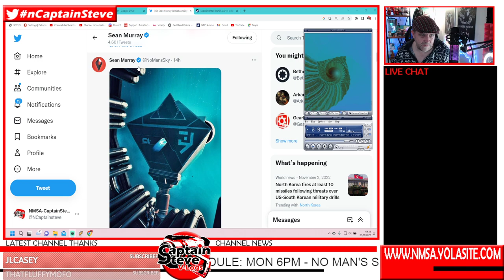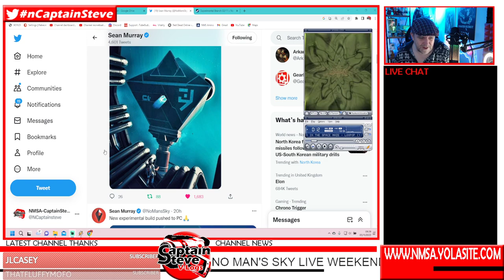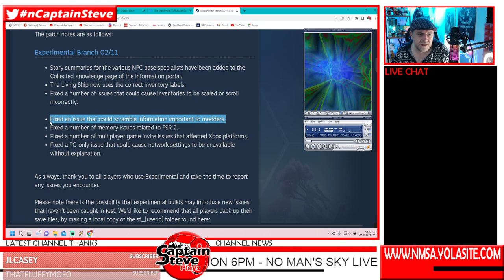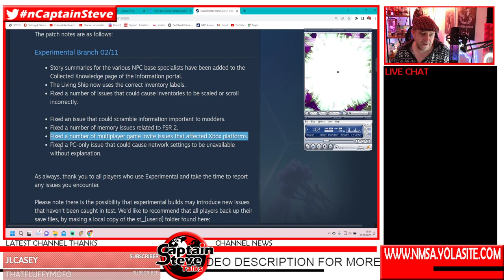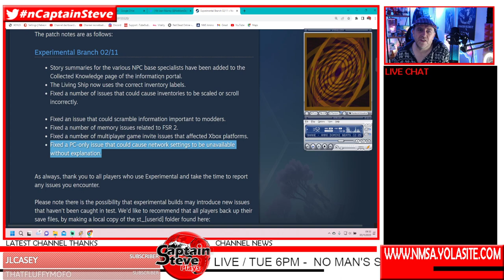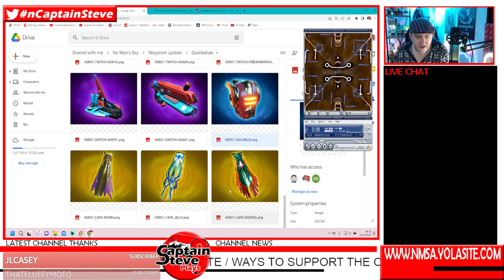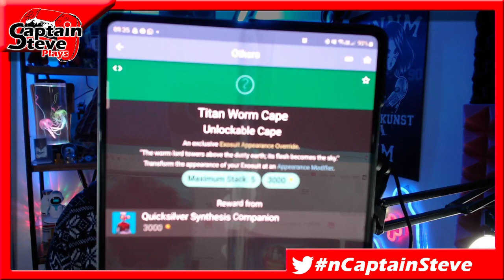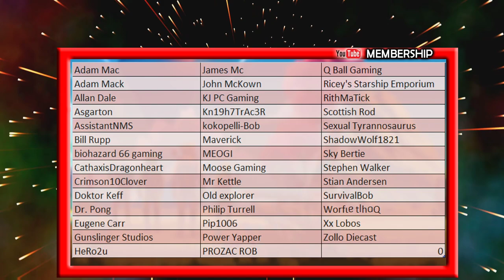No Man's Sky News Experimental Branch Update 02/11 - Cape Images Added Speculation NMS Captain Steve